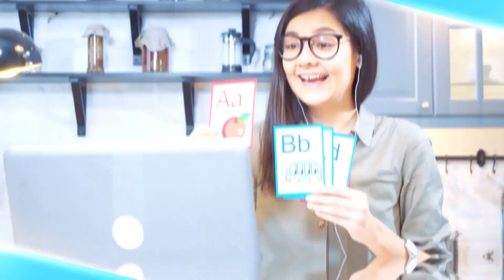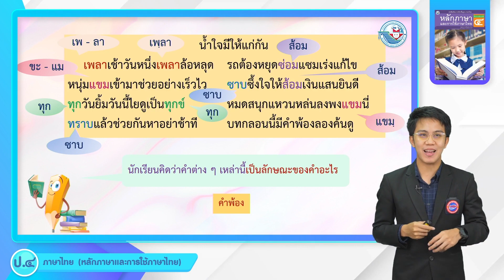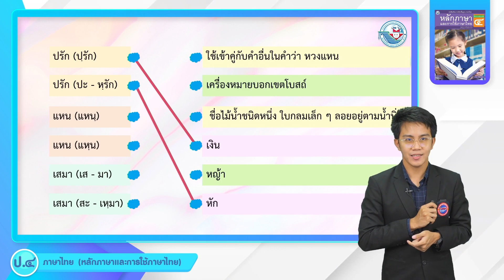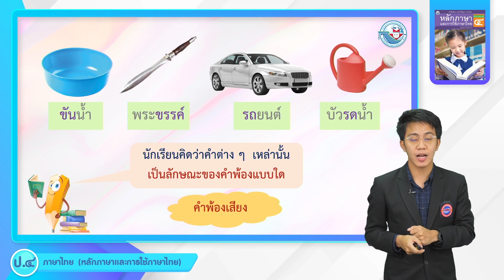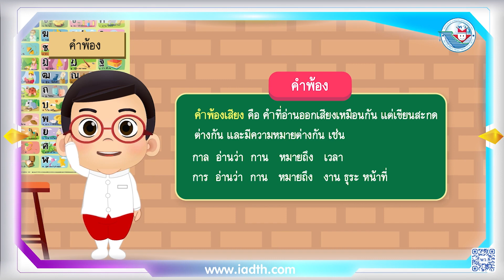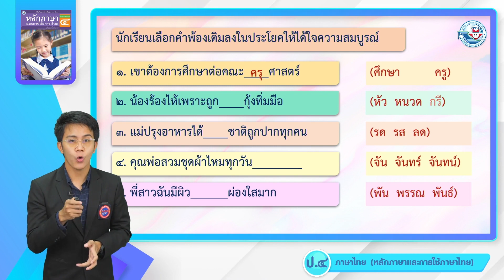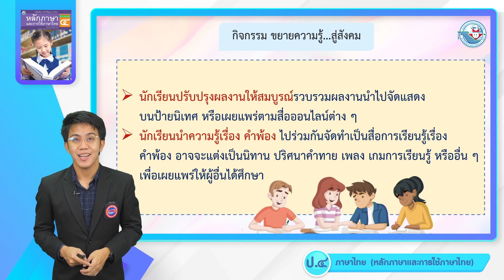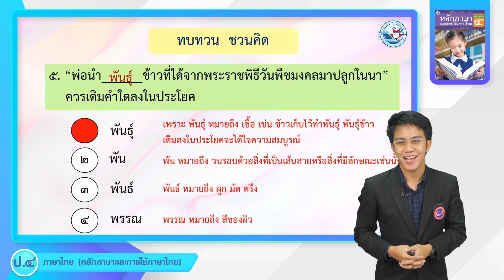ป.4 คำพ้อง ต้องพิจารณา